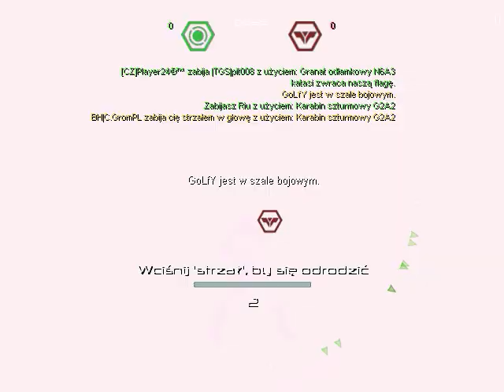GoLfY3003 LiveStream FEAR Combat 11-10-2019 Im hacking xD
Sorve,=MXT=Noemi,Robocop You think im cheater
so you have moments here and prove me hack.

Highlights:
- 1:18 aimbot,
- 2:55 aimbot,
- 3:00 aimbot again,
- 3:12 aimbot few players killed + rampage,
- 3:40 aimbot,
- 4:04 aimbot,
- 4:09 aimbot,
- 4:25 aimbot again lol,
- 4:30 again aimbot heh,
- 5:03 aimbot,
- 5:40 aimbot + HEADSHOT,
- 6:00 wallhack+aimbot
- 6:20 definitely wallhack ,
- 7:10 Aimbot activated,
- 7:33 Wallhack nade kills 2 players,
- 8:10 Again aimbot
- 8:20 another aimbot,